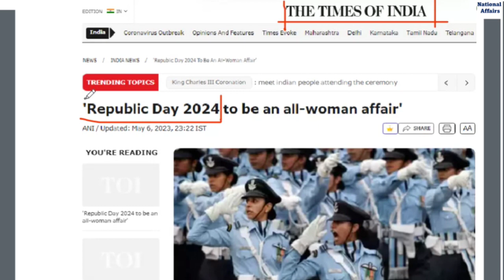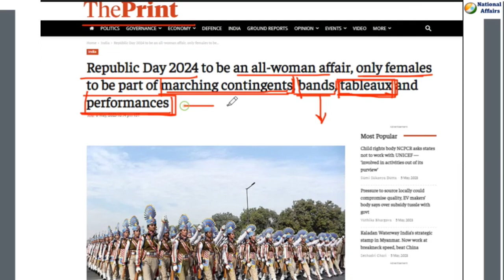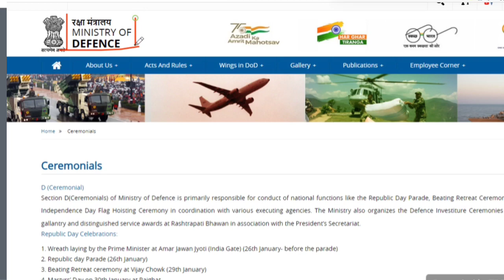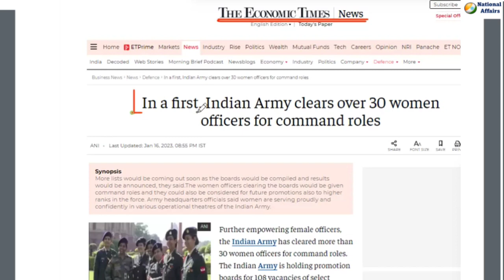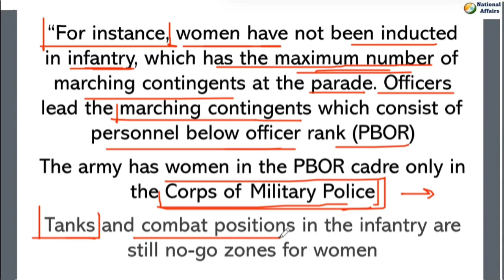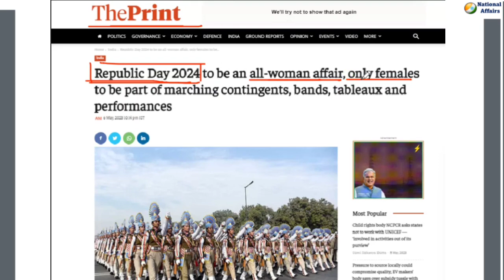Republic Day Parade 2024 will have only women, No men | first time in Indian History | Big Decision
Republic Day 2024 to be an all-woman affair, only females, no Male | By Brijesh Kumar